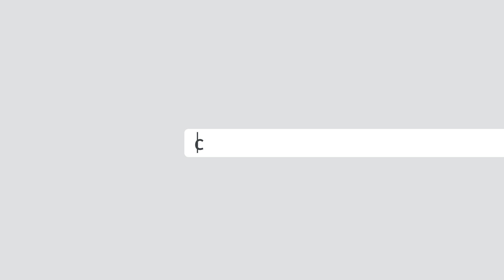Hodočasnici na umri nakon sedam mjeseci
Nakon sedam mjeseci, hodočasnici opet mogu obavljati umru – hodočašće na jednom od dva najsvetija mjesta islama koje se, za razliku od hadža, obavlja bilo kad u toku godine.